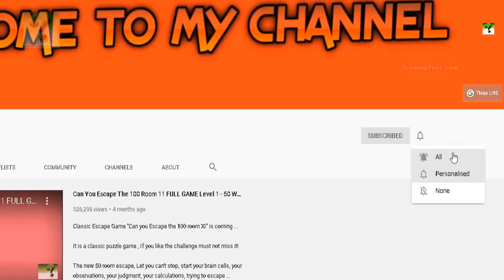Tricky Doors FULL Game Level 1 2 3 4 5 6 7 8 9 Walkthrough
Tricky doors is a point-and-click game in the "escape the room" genre with plenty of mini-games and complicated quests.

You can open a lot of different doors. Behind each door, you will find hostile and friendly worlds, as well as familiar and exotic landscapes. Your task is always the same - you need to leave the place where the game sent you this time through a portal to move forward.
Solve puzzles and find hidden objects. Many of them will be familiar to you. Some of them you'll see for the first time. Can you use all of them to find a way out? Challenge your quick-wittedness!